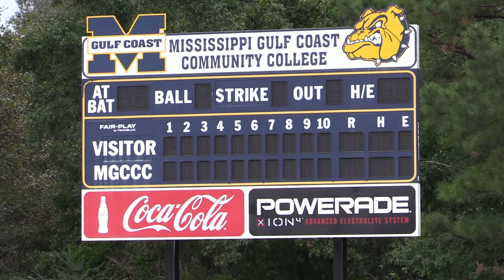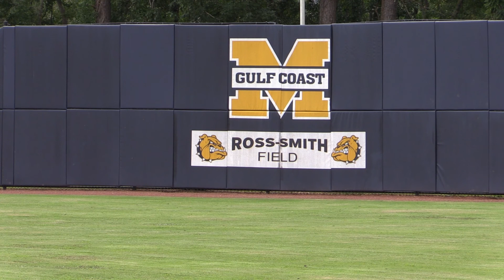Blitz Clip: Softball Preview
New Mississippi Gulf Coast softball coach David Kuhn introduces us to his 2021-22 Bulldogs.